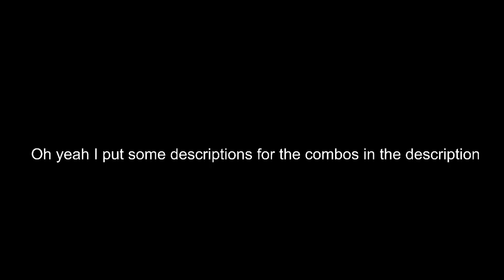Some Combos I made for Super Bomb Survival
Oh hey your looking at the description, here are the things I got for the combos.

Combo 1: Generally useful if you want to get someone out of the round and don't care about losing. Do damage to everyone with Self-Destruct, then when you die form it, Last Trick activates and you can kill a player fast and simple. I used Air Dash for a second perk, since it lets you go faster when your using the destruct.

Combo 2: Useful to help out everyone, by removing bombs. Bomb Vision lets you see where bombs are, and Disarm destroys them. I used Quick Charge to have Disarm recharge faster for the second perk.

Combo 3: Great to reach to the top of the map from the bottom. Double Jump first, and at the height of the 2nd, use Super Jump and move to the top of the map. I used Speed Runner for extra speed, as the second perk. (Edit:You can use High Jumper instead of Double Jump, and Spooky Jump for Super Jump, but I prefer Double Jump and Super Jump.)